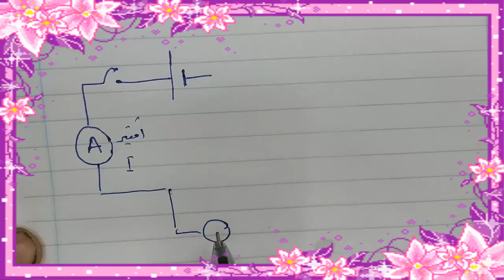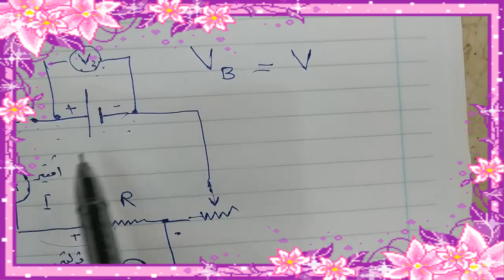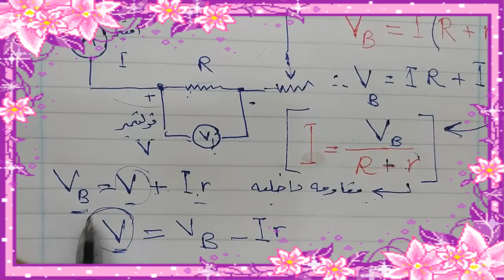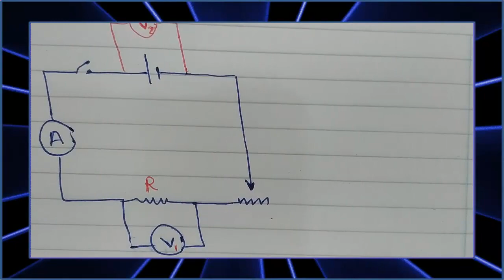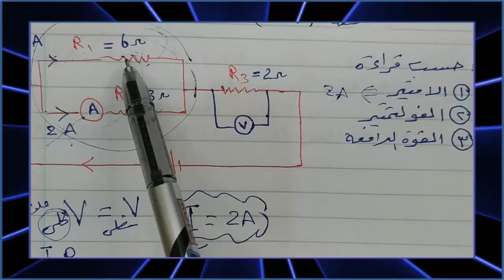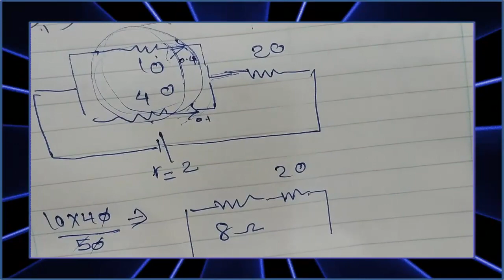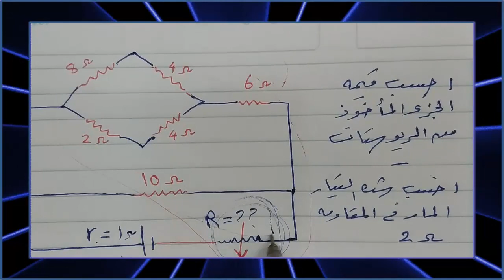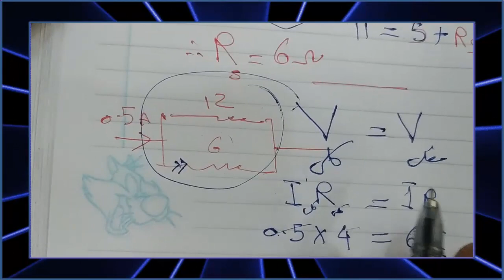قانون أوم للدائرة المغلقة -- ثالث ثانوي - الكهربية